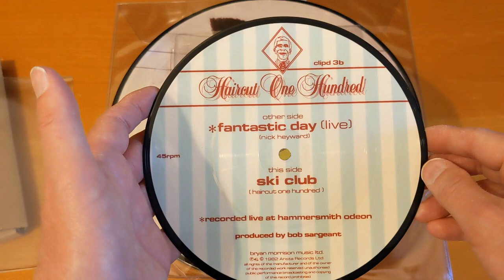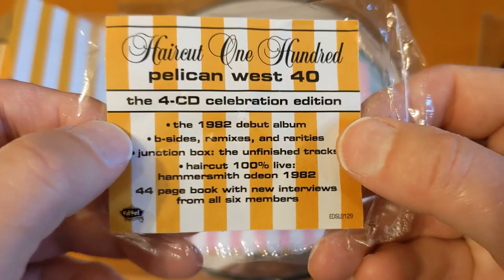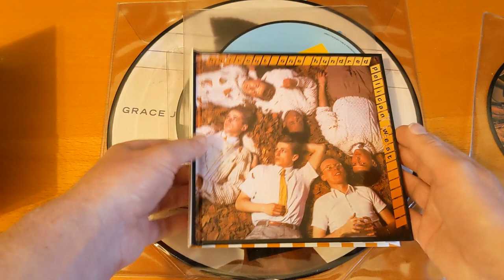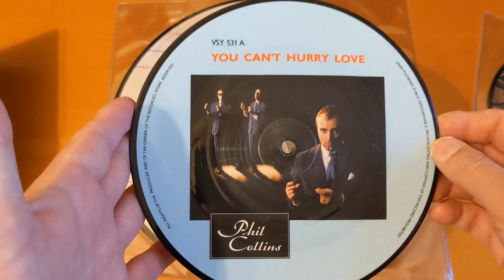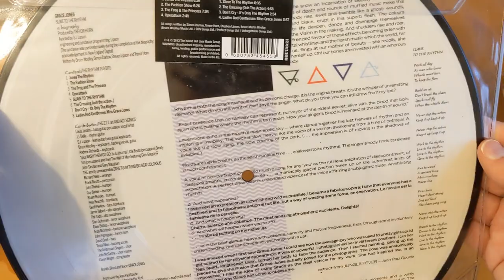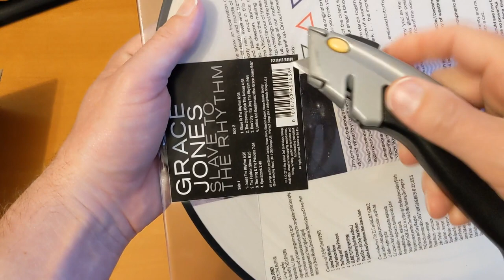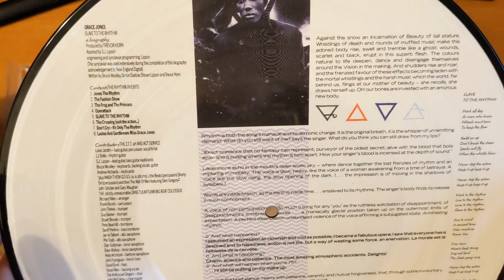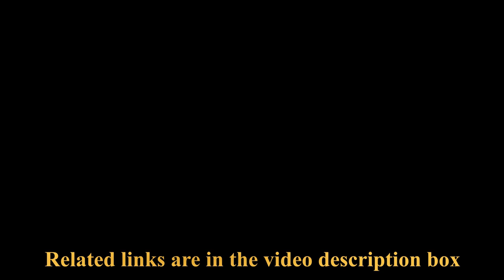Vinyl Picture Disc 'Unboxing' NOS (Ft Haircut 100 'Pelican West 40' CD Box Set Limited Edition)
The first of a two part series featuring these picture-disc vinyl records.
Part 2 to follow soon.

Haircut 100, Pelican West - 40. Limited Box Set, 4CD, Casebound Book.
Haircut 100, Pelican West - 40 Vinyl (Half-Speed Master Edition).

Or, tip me for my hard work by clicking Thanks under any video.

Chapters
00:00 Intro
00:14 Fantastic Day (Live) 7" single by Haircut 100 From Pelican
01:16 Pelican West 40 (40 years on) 4-CD Celebration Edition
03:10 You Can't Hurry Love 7" single by Phil Collins
04:05 Fame 7" single by David Bowie
04:41 Bowie Essentials magazine, by Mojo, part of 'The Collectors' Series'.
05:06 Slave to the Rhythm, a 12" biography album of Grace Jones, produced by Trevor Horn
06:02 Buying vinyl, to collect or to play?
07:48 Plans
08:14 Call to action
08:40 Out-take